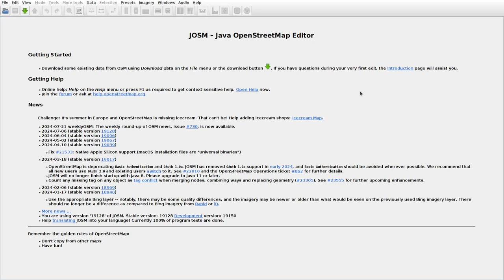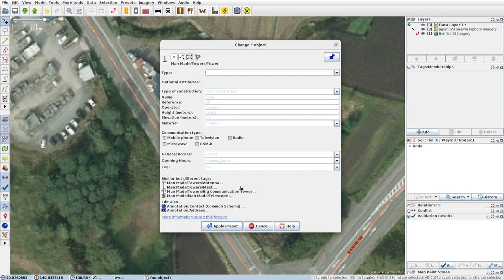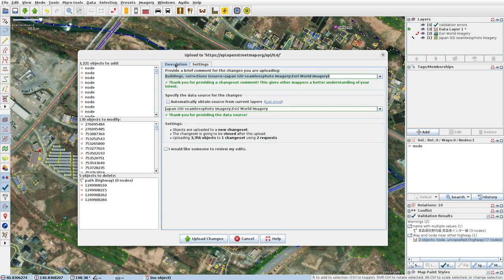JOSMrec1955 2024 07 25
Japan. Honshu. Aomori, Sanbongi. Tracing buildings (mainly) in JOSM for openstreetmap.